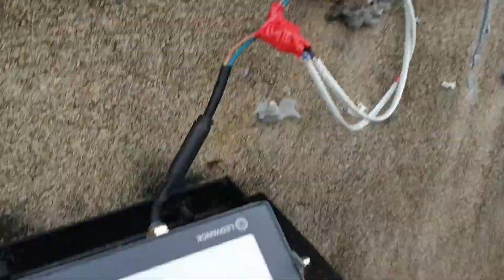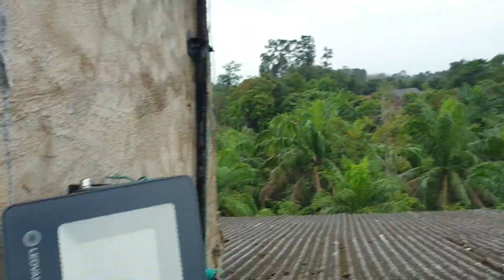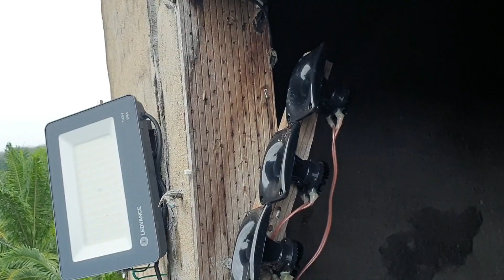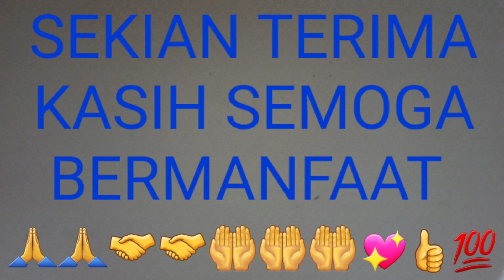rumah burung walet || tuwiter anti galau || pasang seperti ini burung walet auto penuh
(rumah burung walet tuwiter anti galau pasang seperti ini burung walet auto penuh) kali ini kz mau cek tuwiter panggil luar ada rusak atau tidak  sambil berbagai info coba dengan cara ini insaalloh burung cepat banyak semoga bermanfaat

salam kz channel hadir lagi menyajikan konten Sehari hari konten campuran apa saja yang penting tidak negatif kami minta maaf atas semua kekurangan mohon diluruskan selamat menonton